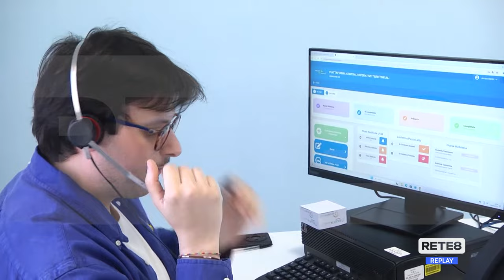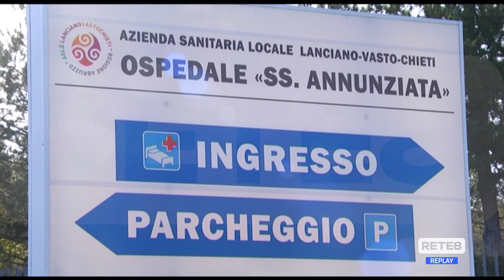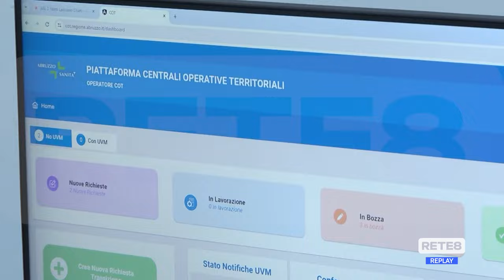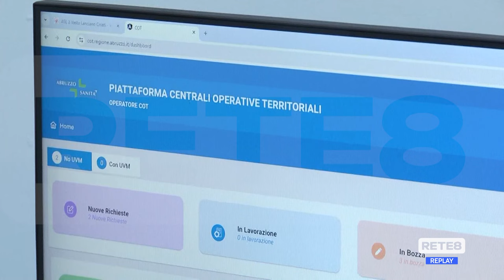Asl Chieti - I servizi del Cot per la post degenza